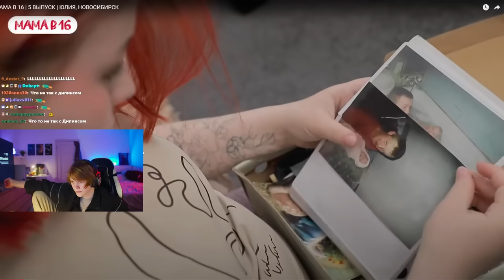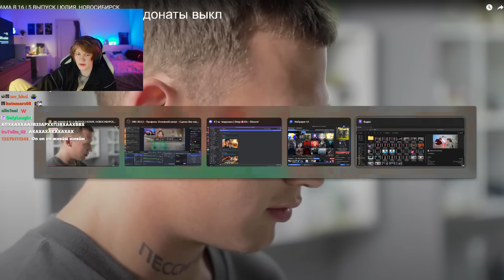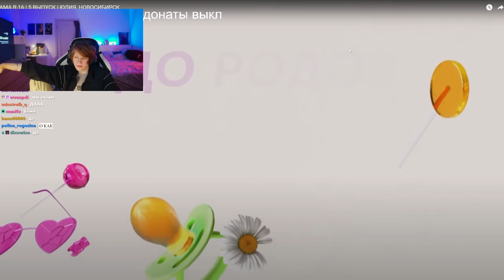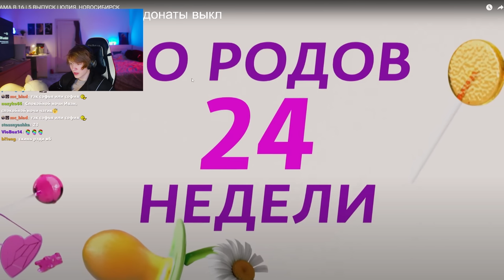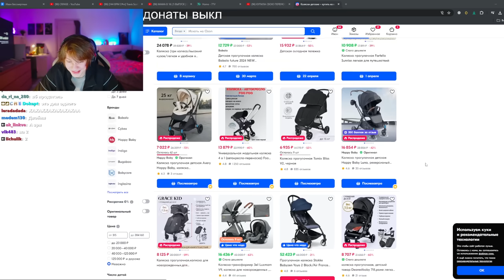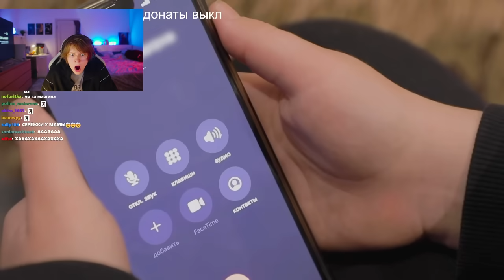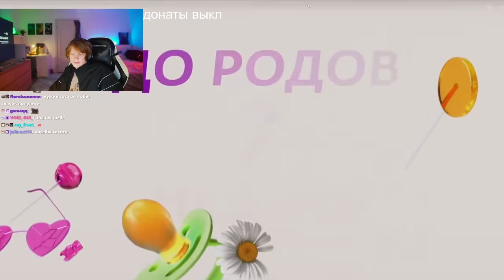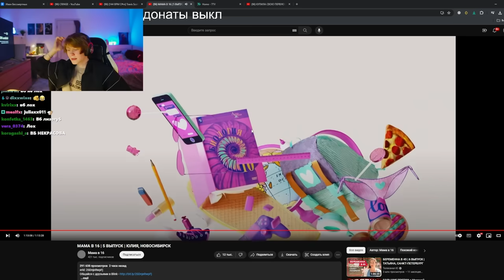ДИПИНС СМОТРИТ БЕРЕМЕННА В 16 НОВЫЙ СЕЗОН - МАМА В 16 | 5 ВЫПУСК | ЮЛИЯ, НОВОСИБИРСК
Все новые выпуски "Беременна в 16" теперь выходят там!